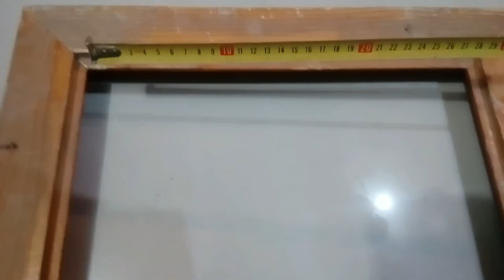طريقه صنع وفصالة إطار للمرآة ممتازة بقطع خشبية عريضة في الحجم والشكل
مرآة تلعب دورا هاما في الداخل
فإنه يمكن إعادة تهيء الفضاء. في المرآة ، عرض بطاعة الوضع المحيط، لذلك كائن غريب في الغرفة لأنه لم يكن متجهة لتصبح علاوة على ذلك
فإنه يمكن بسهولة تضيع في المناطق الداخلية المحيطة بها،
أما إطار فقط يمكن منع ذلك.